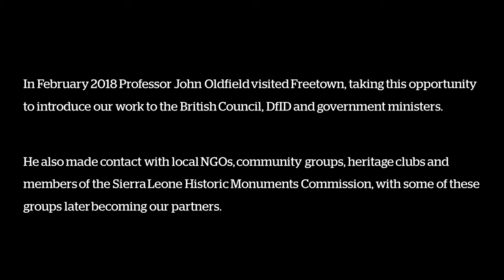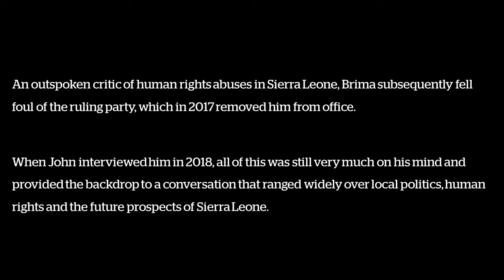The Role of the Arts and Humanities in Sierra Leone [Promoting Justice and Fairness for All]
Institution: Wilberforce Institute
Featuring: Professor John Oldfield
Research Area: Promoting Justice and Fairness for All

The Wilberforce Institute is involved in a number of collaborative research projects, among them ‘The Anti-Slavery Knowledge Network’ (AKN), led by the universities of Hull, Liverpool, Nottingham and Ghana - Legon. AKN is about knowledge sharing, in this case pertaining to sub-Saharan Africa. In February 2018 Professor John Oldfield of the Wilberforce Institute visited Freetown, Sierra Leone. Working with local filmmaker Lansana Mansaray (‘Barmmy Boy’/We Own TV), John interviewed Brima Sheriff, a filmmaker, activist and former Human Rights Commissioner, about the role of the Arts and Humanities in fighting slavery and exploitation in that nation.